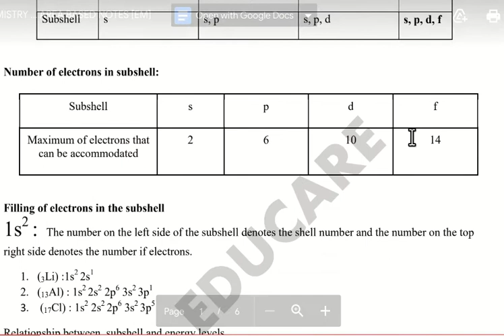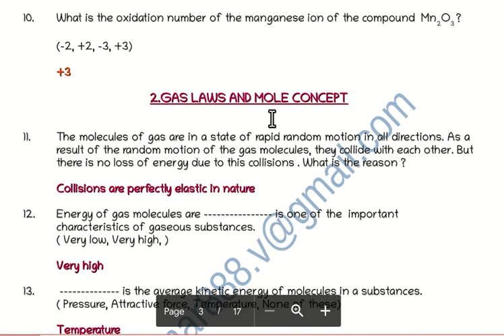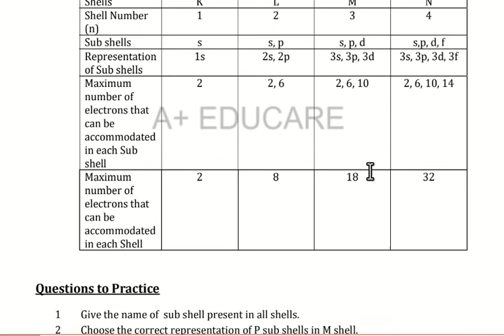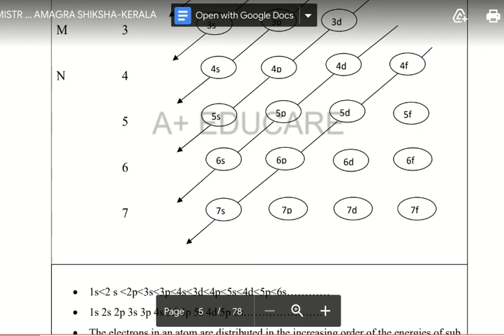sslc chemistry A+ വാങ്ങാം|how to score high marks in chemistry exam|sslc chemistry focus area|bk